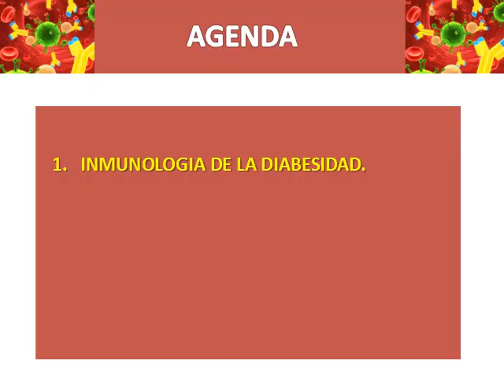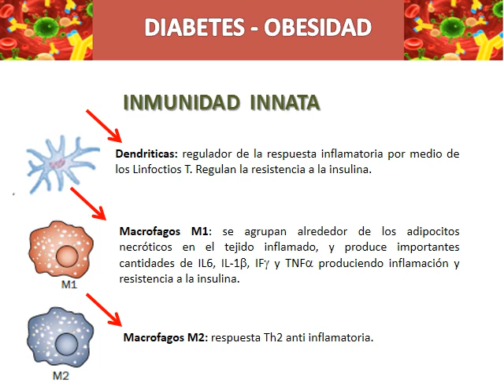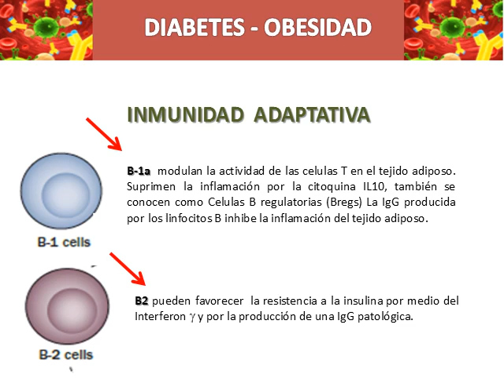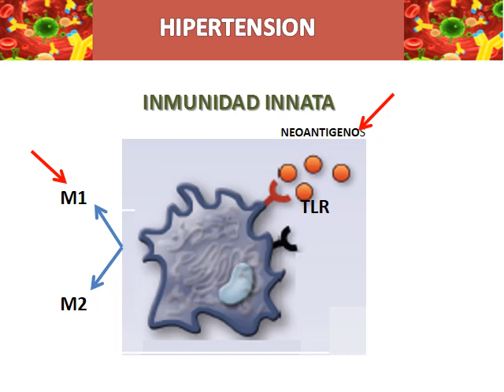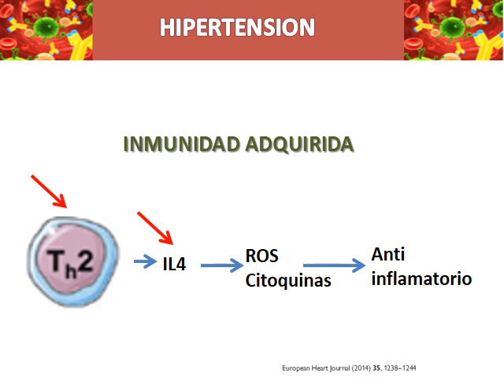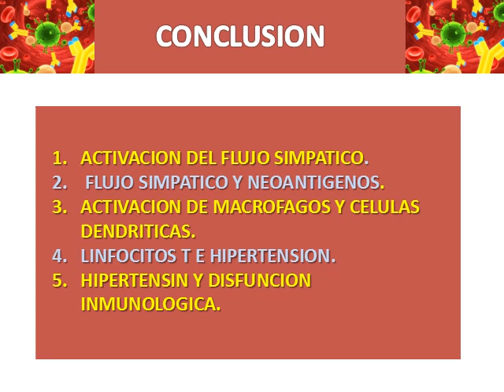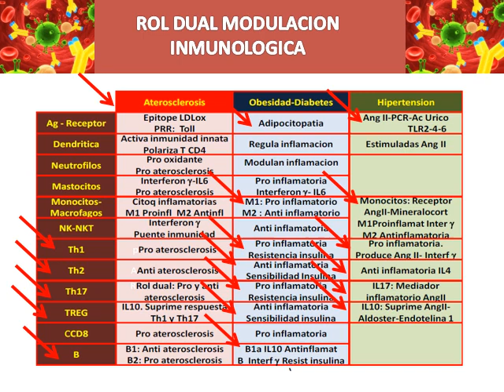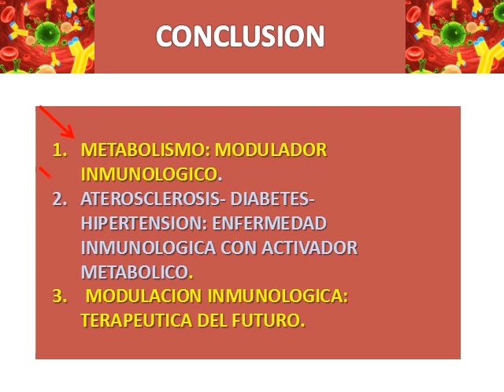COMO FUNCIONA INMUNOLOGIA DIABESIDAD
En este nuevo video de la serie COMO FUNCIONA: INMUNOLOGIA DIABESIDAD revisaremos las bases inmunopatológicas de la Diabetes y la Obesidad, con las aplicaciones terapeuticas consiguientes.